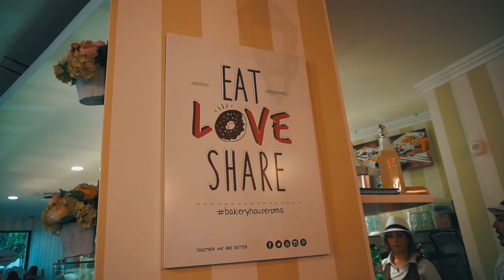Ma quanto sono buoni i Pancakes di Bakery House?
Sabato 15 Ottobre siamo stati invitati all'evento pancakesweekend da Bakery House a Roma. Abbiamo avuto la possibilità di assaggiare i buonissimi pancakes dedicati per quest' occasione. Il mio era fantastico : Base Oreo, Cioccolata bianca e granelle di nocciola! TOP!